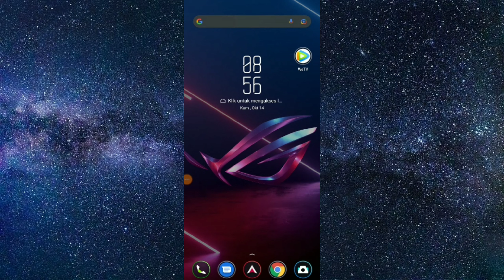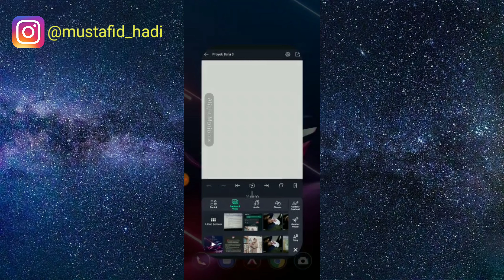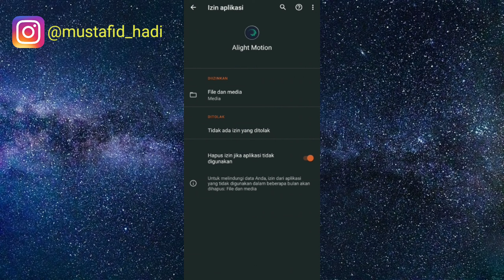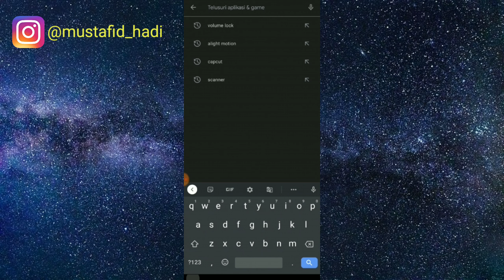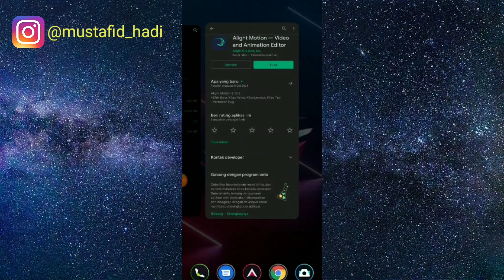Cara Mengatasi Alight Motion Tidak Bisa Menambahkan Foto dan Video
Assalamualaikum warahmatullahi wabarakatu kali ini saya akan membagikan tutorial yaitu bagaimana Cara Mengatasi Alight Motion Tidak Bisa Menambahkan Foto dan Video, apabila kalian saat ingin menambahkan foto dan video ke dalam alight motion namun tidak bisa kalian bisa menggunakan cara ini mengatasi masalah yang kalian alami.
alight motion.